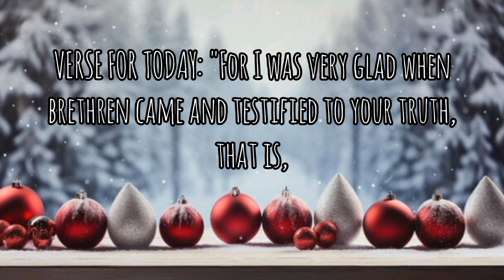Faithful Joy: Advent Devotionals, Day 3